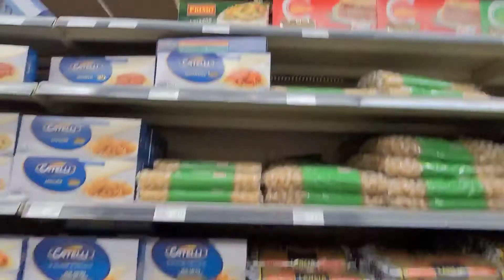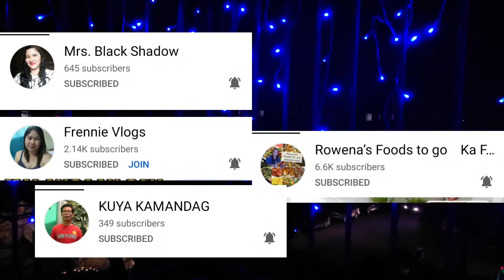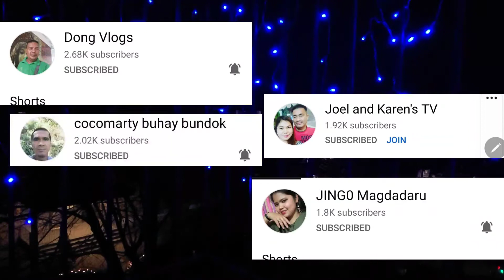Grocery time with my youngest son +flash shout out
Me and my son went to the grocery store to buy something for dinner and flash shout outs are in the video please don't forget to like comment share and subscribe